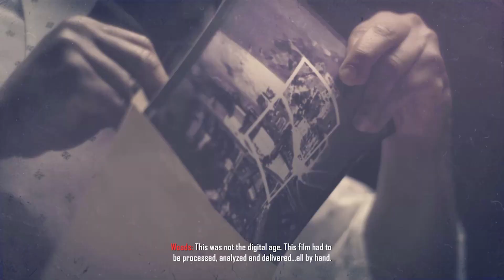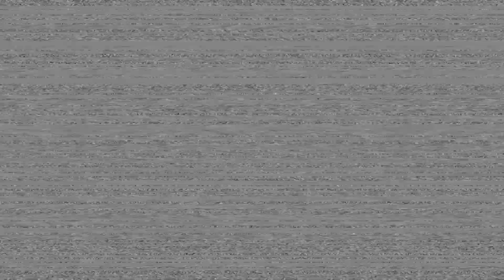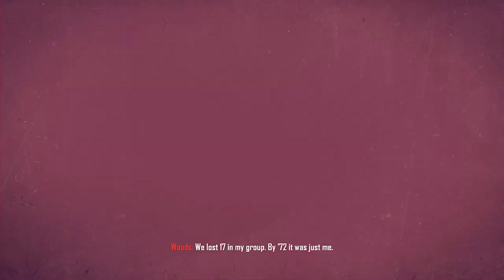Call of Duty: Black Ops 2 (2012) - #1 Pyrrhic Victory [Rescue Woods/Menendez First Encounter]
""Alex Mason steps out of retirement to rescue his old friend Sgt. Frank Woods, held captive in Angola by narco terrorist Raul Menendez."
— Mission description

"Pyrrhic Victory" is the first campaign mission in Call of Duty: Black Ops II, and the first set in the 1980s. In this mission, Alex Mason is called out of retirement by Jason Hudson to rescue their old friend, Frank Woods, who has been captured by Raul Menendez in Angola during that country's brutal civil war.

Intel Items
Intel No. 1: In a crater to the right of an overturned Buffel during the opening engagement.
Intel No. 2: In a corner on the upper deck, transport barge.
Intel No. 3: On the rightmost guard tower near the waterfall.
Trivia
A "pyrrhic victory" is a victory secured at such unprofitable cost that it could be equated with defeat.
At the Cuban radio outpost, Menendez is initially speaking with Lev Kravchenko; he mentions Mullah Rahmaan.
The Black Ops' spawn theme is played when Hudson replaces his sunglasses at the end of the mission. This could also be a reference to the end of the Call of Duty: Black Ops mission "Revelations", in which Hudson does the same.
The player will be automatically transported next to the Buffel, if not already there, while controlling Hudson's helicopter.
If the player looks in the crate from above, they can see that nobody is inside until it is opened.
The child soldiers will not damage the player but will run to him and do nothing if the player was spotted.
Despite the recommended loadout including an M1911, Mason uses a Browning HP to hold Menendez hostage. If the player plays the campaign for the first time, then the Browning HP will be locked at the moment.
If the player takes down the Hind with only one rocket, the helicopter might keep firing until it crashes.
If graphic content is turned off, the burning man will not appear. However, the blood marks from his fingers will spontaneously appear, and Mason will still try to break open the glass, even though there is nobody in there.
Also, if graphic content is turned off, the crate on the transport barge where Woods is trapped in will not have the dead bodies in there, but blood on the walls.
In the crate, there are several bloodstains on the walls, several of which are the iconic grim reaper from Call of Duty: World at War.
As Savimbi gets down from the Buffel, he discards his MM1 Grenade Launcher, and replaces it with a FAL for the rest of the mission. The player cannot pick up the discarded MM1.
Alerting after you put down woods before taking Menedez hostage will result in respawning enemies with infinite ammo RPDs rushing you infinitely, it also becomes impossible to climb through the window.
When Mason has Menendez hostage, just before Menendez pulls out a grenade, a Cuban soldier on the right can be seen raising his hands up slightly, and he then proceeds to slowly put his gun down. This suggests he understood Mason.
In the beginning cutscene where Section & Harper are gathering information from Woods, Harper says "If you have information about a threat to national security, you got to tell us." Subtitles, however, display Woods' name as if he was talking.
This is the only time Menendez spoke Russian, since he was communicating with Kravchenko before being held hostage by Mason.
During the charge, you can move friendly vehicles around the map by shooting them with a rocket or grenade launcher, it is uncertain if this is intended or is a bug.
If you place an Assault Shield in front of a vehicle, it won’t proceed in the charge and would attempt to push it down, only to fail.
If the player decides not to shoot the tanks at all, while controlling Hudson, the tanks will mysteriously explode with Mason saying the same voice lines as if the player did shoot them.
Achievements/Trophies
No Man Left Behind (20 Gamerscore/ Bronze Trophy Bronze Trophy PS3 icon) - Rescue Woods.
Old Fashioned (50 Gamerscore/ Silver Trophy Silver Trophy PS3 icon) - Complete "Pyrrhic Victory", "Old Wounds", "Time and Fate", and "Suffer With Me" in Veteran."